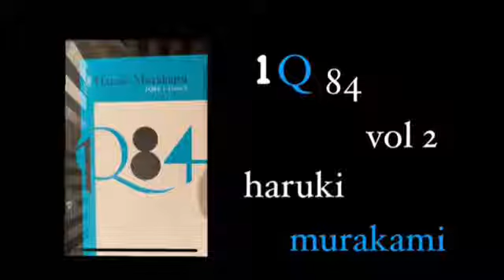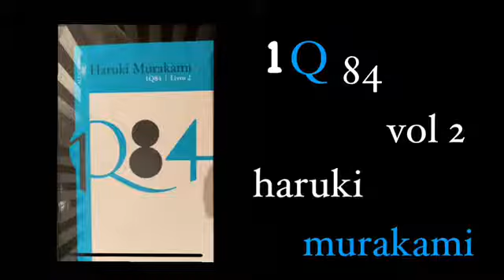Cap 13 - 1Q84 - volume 2